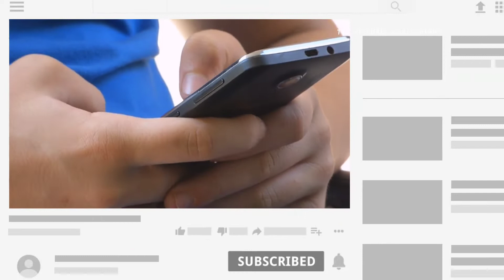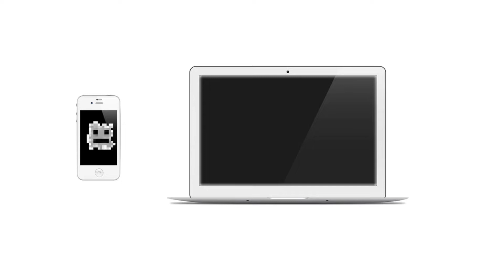5G नेटवर्क लॉन्च होने पर क्या होगा? /Effects of 5G wireless communication on human health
ACCORDING TO "MEDICAL NEWS TODAY"

The term 5G refers to the fifth generation of mobile technology. With promises of faster browsing, streaming, and download speeds, as well as better connectivity, 5G may seem like a natural evolution for our increasingly tech-reliant society.

But beyond allowing us to stream the latest movies, 5G has been designed to increase capacity and reduce latency, which is the time that it takes for devices to communicate with each other.

For integrated applications, such as robotics, self-driving cars, and medical devices, these changes will play a big part in how quickly we adopt technology into our everyday lives.

The mainstay of 5G technology will be the use of higher-frequency bandwidths, right across the radiofrequency spectrum.

Disadvantages of 5G network on health

5G network disadvantages for birds

Effects of 5G wireless communication on human health

when 5G network will launched